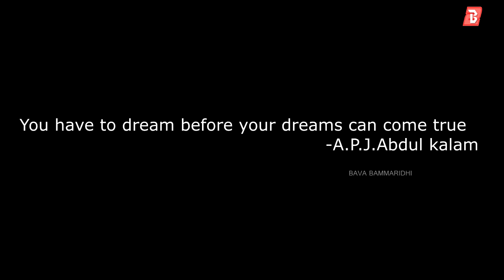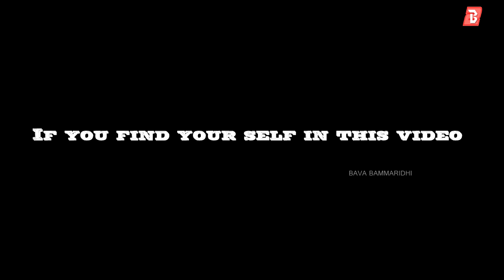Mass Murder | Telugu Shortfilm |by Bava Bavamaridi | Sai prakash | Antony raj | MC Rizwan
No one is injured in this film
and no one smoked and  it just tricks

If u feel any bad in this video concept please ignore it because u r luck that ur living ur life

A short film about current generation educational freedom,
how society and parents kills their children dreams and
the untold  pain and agony of youth

no one needs to run in same path

if life gives you a situation
some people accepts and sacrifice their wishes
some people trying to  fought against the situation and fufill their wish
and
some people sacrifice their wishes and life also

dont kill wishes of children in the name of caring

not only money
life needs memories also

profession gives you money
passion gives you memories

crew n cast

Cast
        - SAI PRAKASH as ARJUN
          ANTONY RAJ as RAJ
          RIZWAN as RIZWAN
          ROHITH SANJEEVI  &
          DHAKSHANA MOORTHY as FRIENDS
         PURUSHOTHAM as FATHER[turning back side]

Camera - BHARADWAJ GUPTHA

Edit -LOKESWARA RAO

Written & Directed by -ROHITH SANJEEVI

places- araniar dam @pichatur and a plant developing park near dam

hope u people find yourself in this video

if u accept and find ur self in this video share to parents